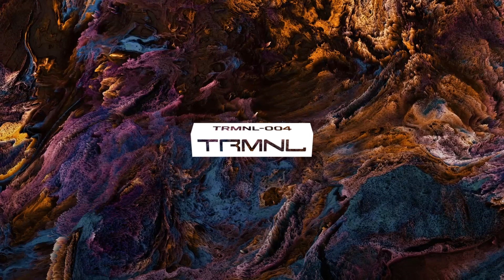Ray Mono - Gotta Get Mine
TRMNL 004 - Ray Mono // As The World Turns EP.